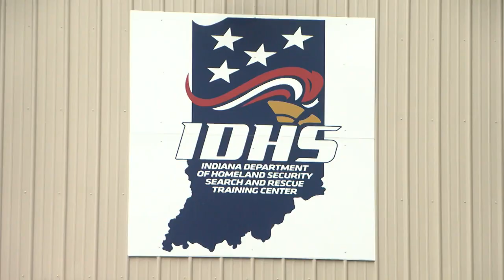Indiana organization teaching South Korean dog handlers how to find missing people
It's a part of an international partnership.